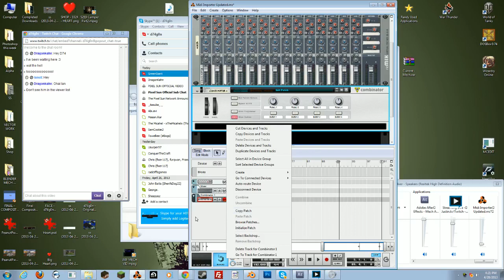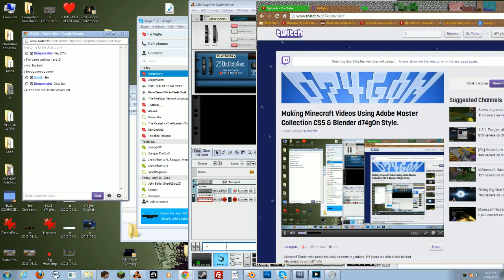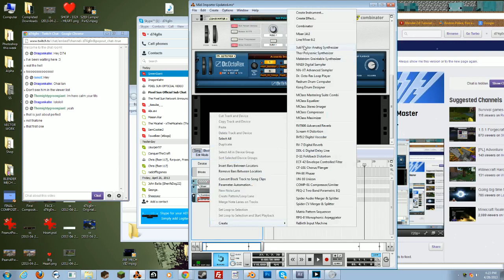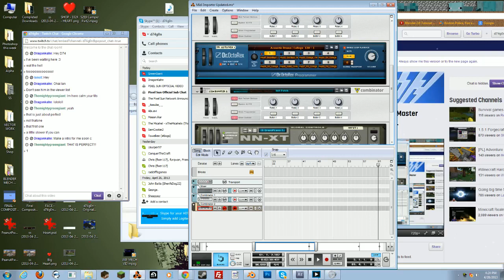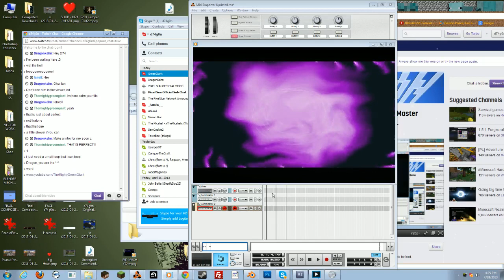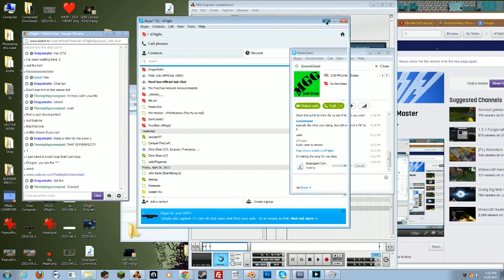How To: Make & Export a simple Beat Loop in Reason with Dr.OctoRex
I was livestreaming my video editing when a friend requested a HipHop loop for a production of his.  Since I could do it quickly I decided to, this is not much of a tutorial but I myself could figure it out by watching this video so I figure; "Information for those who can use it" enjoy.

_madethis______________________/\/\/\/\

Apparently GreenGiant used the music for his 100 subscriber special 'rap' so check that out if you like!